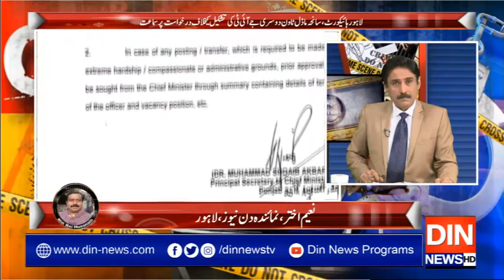Crime Watch With Rai Husnain Tahir | 20 November 2019 | Din News